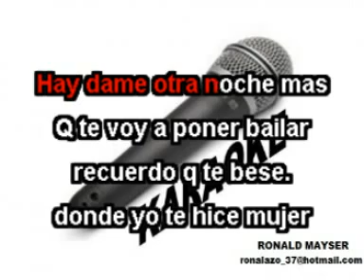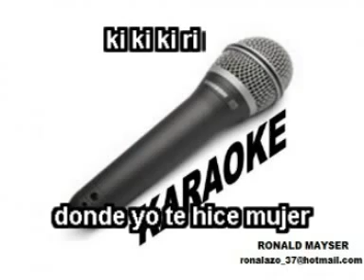Otra noche karaoke jeffreyelcanyalindo